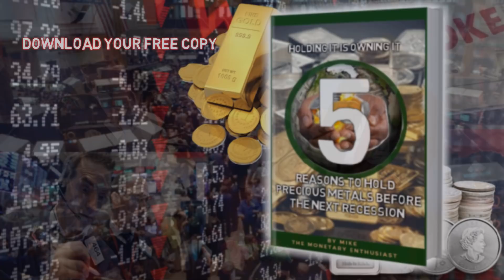Ray Dalio says, "70% Chance of a Recession"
Ray Dalio is an American billionaire investor, hedge fund manager, and philanthropist. Dalio is the founder of investment firm Bridgewater Associates, one of the world's largest hedge funds. As of January 2018, he is one of the world's 100 wealthiest people, according to Bloomberg.

Download instantly a copy of the new eBook, "5 Reasons To Hold  Prescious Metals Before the Next Recession", to find out how to protect yourself before the next market crash.

1. The Simplicity of Money (4 Things You Didn’t Learn In School) -
2. 5 Reasons To Hold Gold Before The Next Recession –
3. RTD University (30+ hours of video interviews from authors,
    economist & commentators)

Get your product or service in front of more people.